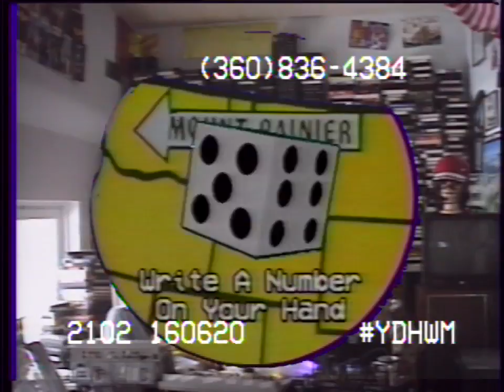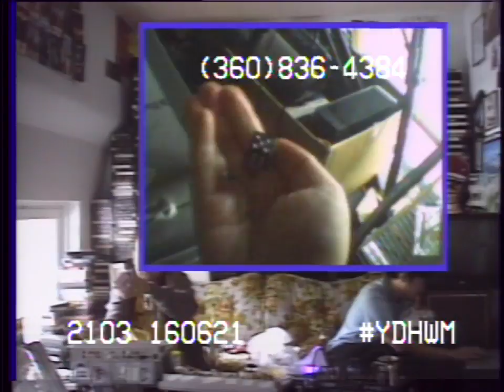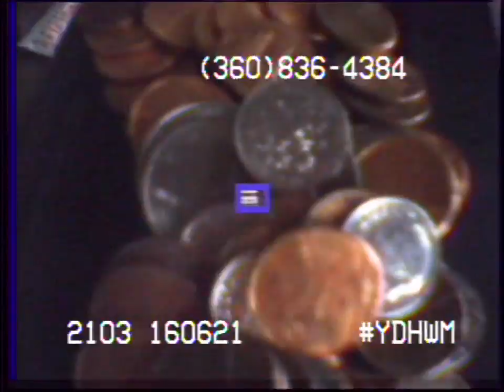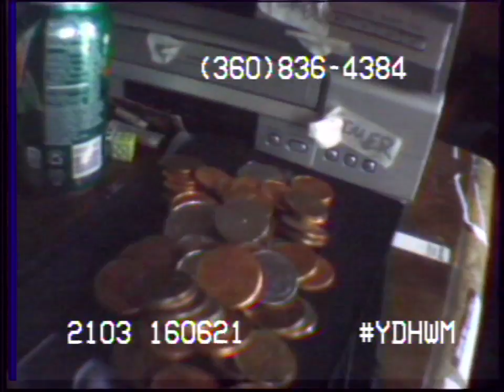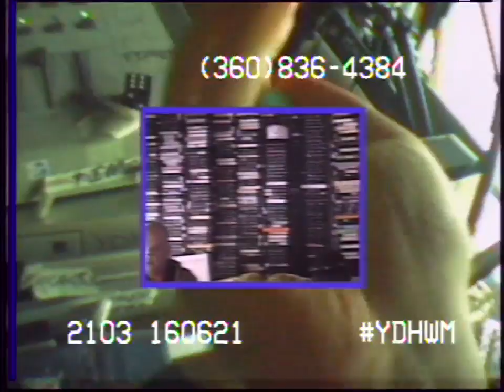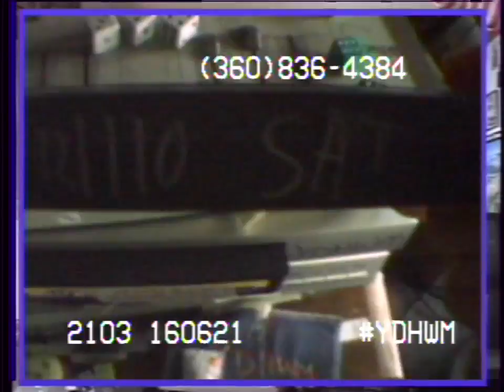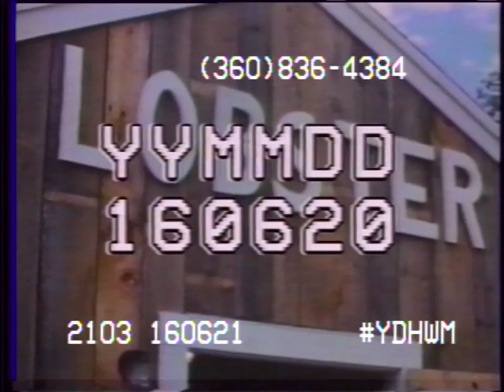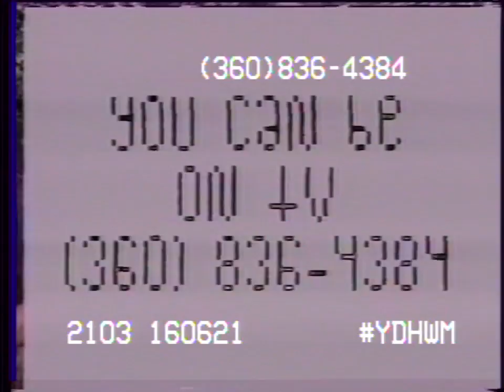YDHWM 2103 Back & Forth Eating Cheese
Watch some episodes from the past, listen to Carl and Kenny talk for an hour, play along with the dice game, check the voicemails, make some phone calls, and keep moving through time.

day: tuesday
date: june 21 2016
tape:

160621